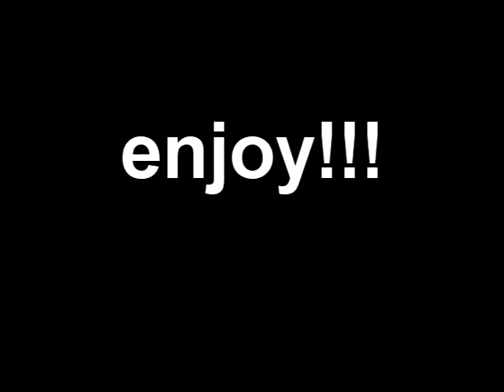Sagara Sanosuke Drawing part 1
this was requested by MediaArtist89.